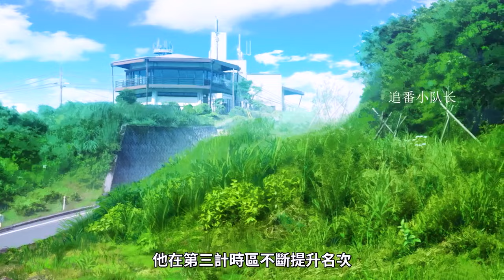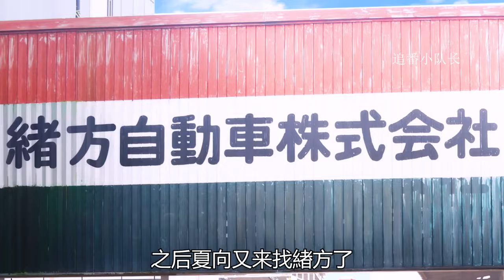头文字 D MF GHOST 1. 藤原拓海的徒弟，片桐夏向带着86续写86的传奇！ 头文字D initiald #2023